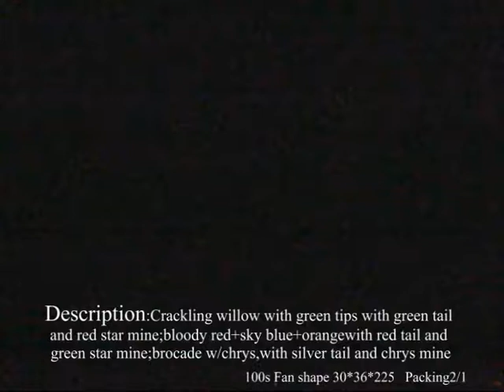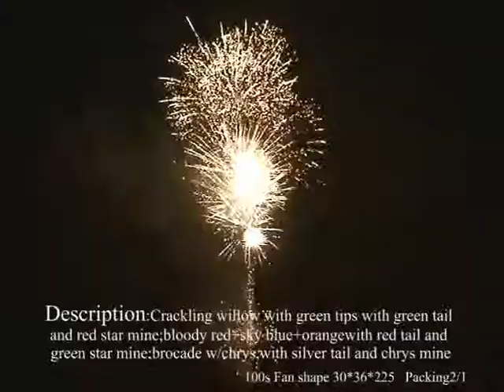9 120s Fan shape